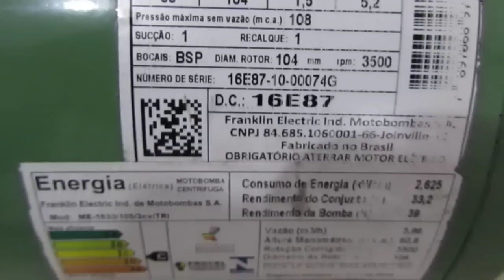Bomba de água Centrífuga Multiestágios SCHNEIDER Modelo: ME-AL 1630